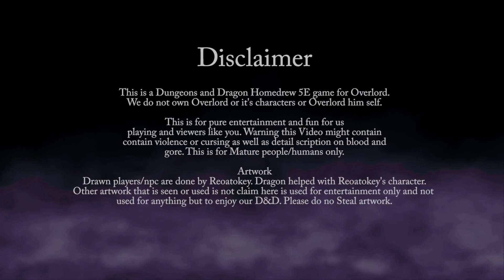Overlord D&D | 31 Episode | Special Hat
This is a Homebrew D&D of Overlord. This is for fun, please do not steal artwork, story, or anything you might see here and enjoy.

Artwork:
Reoatokey did most if not all the hand-drawn artwork profile pictures you have seen. But Dragon one of our players helps me with Reoatokey own picture. She is the Cool Hex player. ;D

Editing/recording:
Sorry, it took a long time but I'm the only one working on it. Just trying to play catch up.